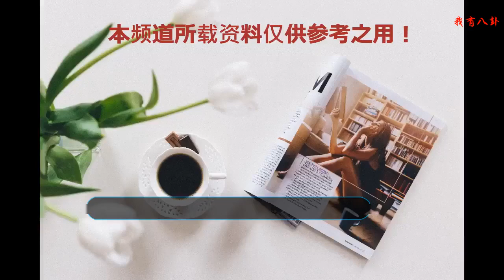王俊凱掉粉了，但原因可以被理解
眼看著王俊凱的微博粉絲數持續上漲，即將到達五千萬，也將會是小凱準備五千萬粉絲福利的時候了，但是微博粉絲數發生了變數，不升反降。難道是王俊凱脫粉了嗎？不過脫粉還是可以被理解的。
    近段時間以來，王俊凱憑借在《中餐廳》中沉穩懂事、乖巧又有梗的性格贏得了很多觀眾的喜歡。并且小凱還會做各種好吃的美食，和其他嘉賓相處起來也是非常紳士。
    今年王俊凱的曝光率還算可以，年初的時候犧牲了自己寒假繼續拍攝新戲，之后錄制綜藝《高能少年團》，憑借著在真人秀中出色的行動力以及聰明勁還有自然的綜藝感，王俊凱受到了很多人的喜歡，吸了不少粉。之后接檔的就是口碑和人氣皆高的《中餐廳》。
    在播放綜藝的間隙，王俊凱還接下了各種廣告代言，出席了很多的商演活動，也進一步提高了商業價值和名聲。總得來說，王俊凱因為持續的曝光率以及路人的好感度，可以說人氣在今年可謂是大豐收。所以說脫粉現象倒是真不太可能。
    此次王俊凱的微博粉絲數量減少是由于微博的定期清粉設置，清理的是僵尸粉。僵尸粉就是那種虛假的粉絲，通常是由系統自動產生的惡意注冊的用戶。手機用戶注冊的時候，僵尸粉是由系統自動產生的關注。
    曾經小凱的微博粉絲數量還不是很多的時候，小凱也看到了僵尸粉，就親自一個一個把僵尸粉刪掉了。如今微博的定期的清粉活動也是針對僵尸粉。
    不過也有網友表示不知道這到底是微博的清粉行為還是經紀公司時代峰峻做的。有網友表示TFBOYS三人是一個組合，但是微博粉絲數量有所控制，三人的粉絲數要一直保持著一定的差距，但是又不能過大，所以基本上就是王俊凱的粉絲數多于王源，王源的粉絲數量大于易烊千璽的粉絲數量，并且依次差距的粉絲數控制在100萬粉絲以內。所以也有粉絲表示，每當組合中有一人導致了差距的不平衡，經紀公司就會干預。
    但是不管怎樣，雖然粉絲數量有所減少，但是減少的都是沒用的虛假粉絲，留下的都是真實的粉絲，這當然也是非常好的。隨著小凱的名氣的增長，相信小凱的粉絲數很快就會漲起來的，五千萬粉絲福利也將指日可待了！